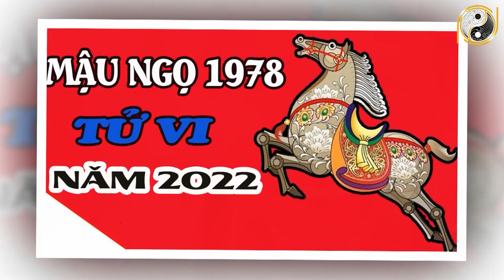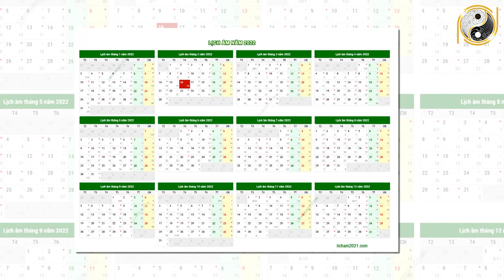Tử Vi Trọn Đời Tuổi Mậu Ngọ 1978 Nam mạng Năm 2022 Vận May LIÊN TIẾP Ùn Ùn Kéo Tới Giàu Như Vũ Bão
01. Linh phù giải hạn
02. Hồ lô hóa giải Ngũ Hoàng
03. Mai Hoa Phú Quý
04. Gương bát quái tinh cầu
05. Kim bài thái tuế 2023
06. Vòng tam hợp Dần Ngọ Tuất
07. Vòng tam hợp Thân Tý Thìn
08. Vòng tam hợp Hợi Mão Mùi
09. Vòng Tam Hợp Tỵ Dậu Sửu
10. Bát bảo tâm kinh
11. Minh Quang pháp bảo cầu
12. Minh Quang pháp bảo lục giác
13. Tỳ Hưu Lộc Tài (Đồng)
14. Tỳ Hưu Khai Vận ( Bạch Ngọc)
15. Bách Niên Tụ Tài ( tụ tài lộc)
16. Song long ngọc ấn ( ấn thăng quan)
17. Kim bài ngũ Lộ Thần Tài
18. Hồ lô bình an ( treo xe)
19. Móc khóa văn xương
20. Ống bút văn xương gỗ đào
21. Bút văn xương gỗ đào
22. Bút văn xương gỗ đào nhỏ
23. Hoa mai kim tiền ( mạ vàng )
24. Các vật phẩm phong thủy khác Tử Vi Trọn Đời Tuổi Mậu Ngọ 1978 Nam mạng Năm 2022 Vận May LIÊN TIẾP Ùn Ùn Kéo Tới Giàu Như Vũ Bão